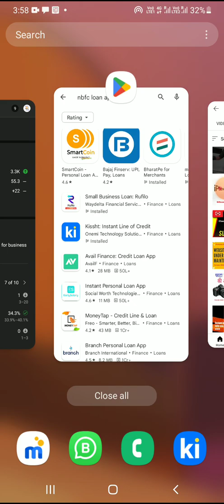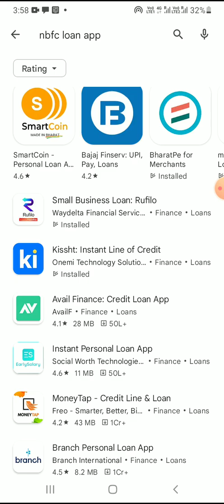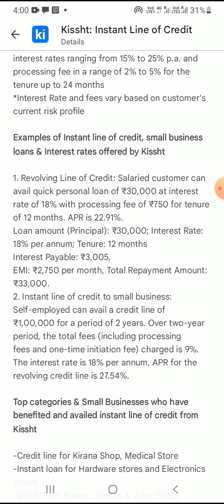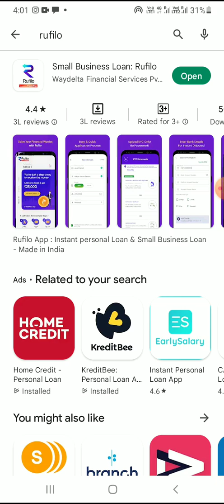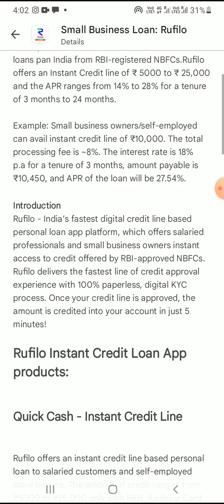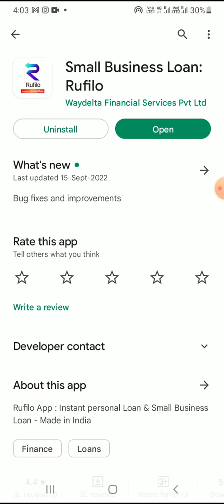TOP 2 INSTANT LOAN APP FOR SELF EMPLOYED/SALARIED 🔥| Instant Loan App Without Income Proof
Instant ₹10, 000 Loan
Instant Approval Personal
Loan New App 2022
without income documents
personal loan aadhar card se
instant loan app without
income proof instant loan
without documents money view loan
kissht instant cash loan
Instant Loan, Aadhar Se Loan
Instant Personal Loan New App
google pay se loan kaise le
aadhar loan 2023
google se loan
googlpay 2023
Aadhar se loan new app
without bank statement loan